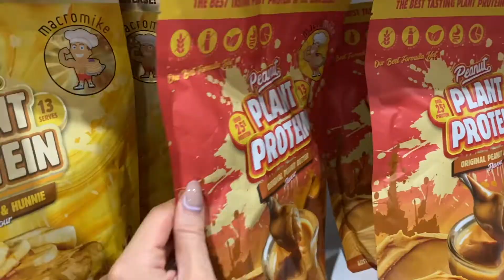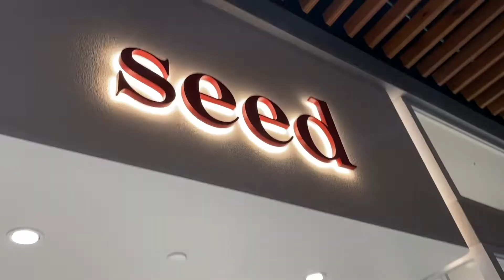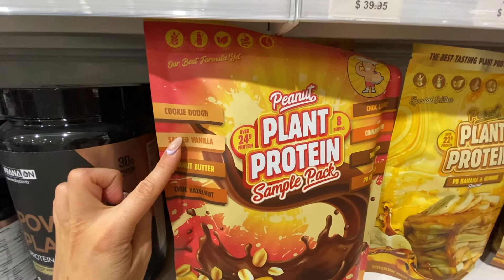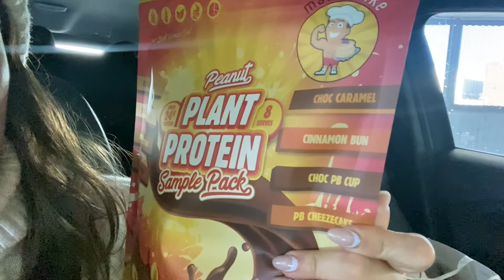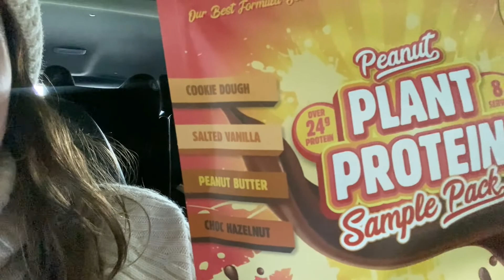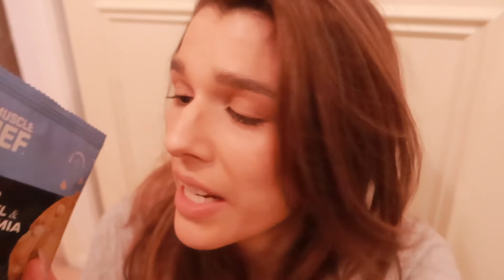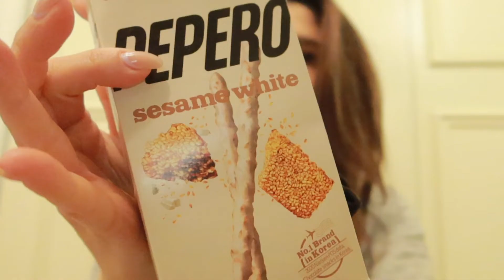Let’s Go Shopping! SEED HERITAGE HAUL -CAPSULE WARDROBE FINDS + Minimise Enlarged Pores ft BY TERRY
Outfit One:

Long Roll Neck Knit (similar)-

Seamless Leggings by Cotton On-

Betty Rain Boot by Chloe-

SEED Haul-

Twist Front Top-

Canvas Mule-

Knitted Hood Scarf-

Satin Midi Skirt by Seed-

Horse-bit Belt by Witchery-

Styled With:

Racer Tank by Forever New-

High Waisted Trousers by Shona Joy (similar)-

Enamel Heart Necklace by Orelia London-

Pendant Eye Necklace (similar)-

Mini Skirt by Forever New-

Make Up:

Hyaluronic Hydra Powder by By Terry-

Sheer Glow Foundation by NARS-

Check out my vlogs, baking tutourials, beauty and fashion reviews, health, wellness and gift guide videos!! All here on my channel

How to reduce pores, how to reduce pores on face,